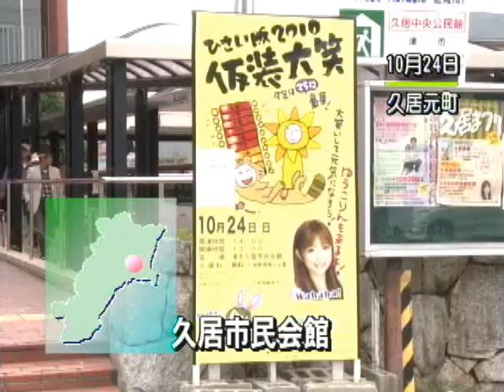津市行政情報番組「ニュース3」22.11.1